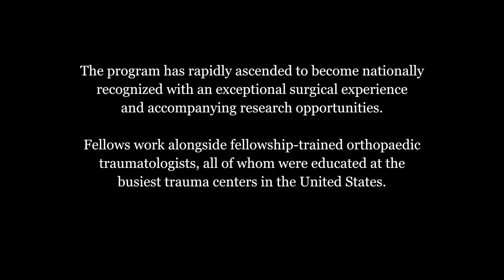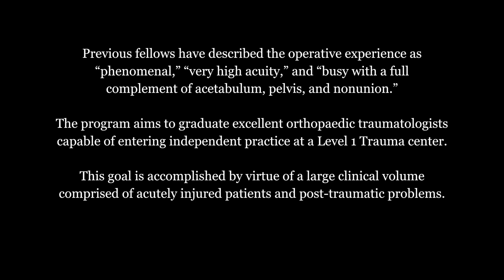Overview of IU School of Medicine orthopaedic trauma fellowship experience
The Orthopaedic Trauma Fellowship at IU School of Medicine offers a dynamic training experience that encompasses all aspects of orthopaedic trauma at Indiana’s most experienced Level I Trauma Center. Fellowship Director Roman Natoli, MD, PhD, gives an overview of the program.